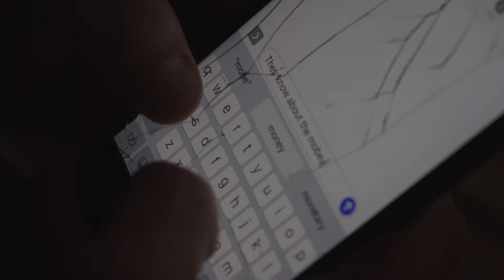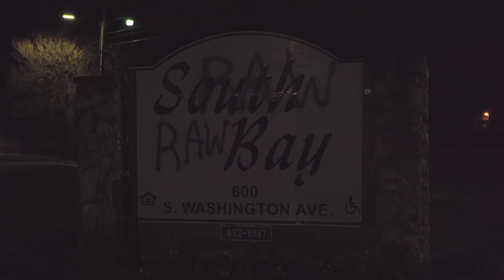Exit | EP 1 '' You Owe Me | Directed by @Ziare251 Written by Darren Robinson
One more favor ignites Nudie back into a place he promised not to return.